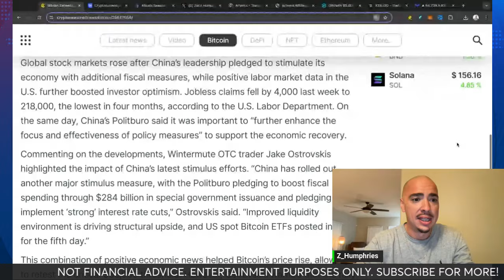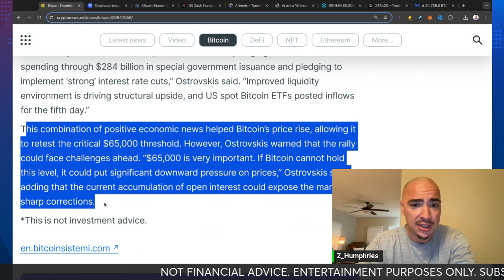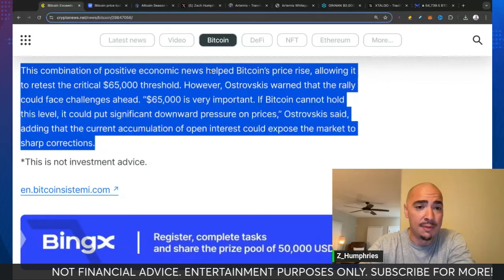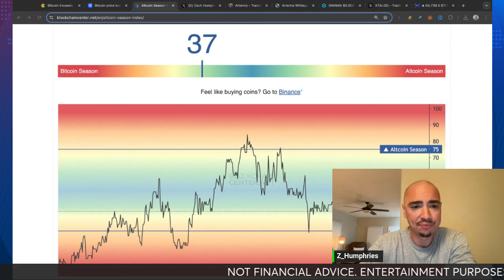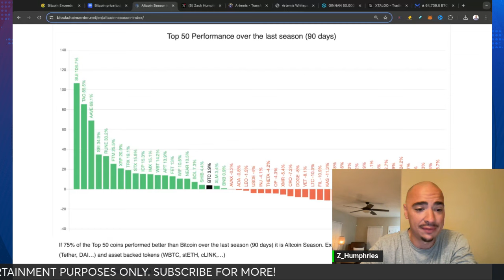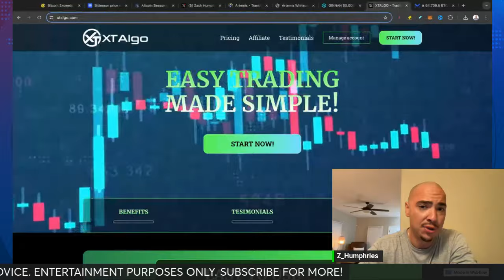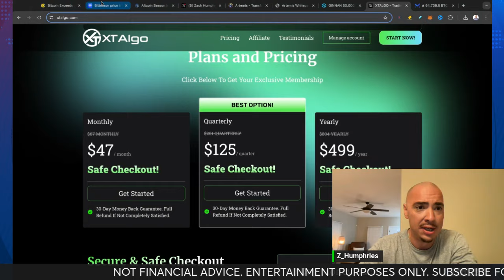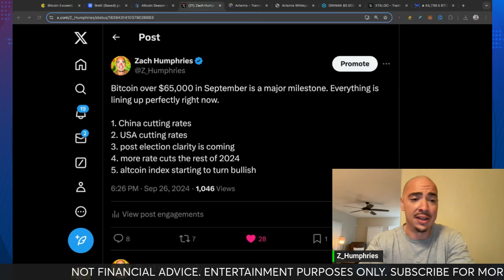BREAKING CRYPTO NEWS! "CHINA EFFECT" & PROOF THAT BULL RUN IS ON!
China's shocking effect on the crypto market and further proof that the crypto bull run is on. Major crypto news that you need to know right now!